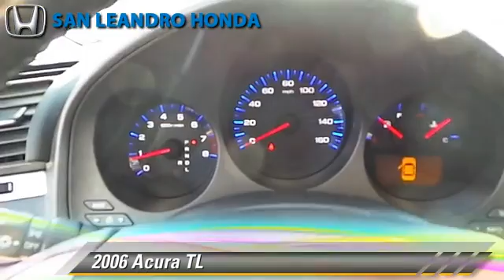Cheap Used Cars for Sale Bay Area Oakland Hayward Alameda San Leandro Ca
Search for more high-quality vehicles at San Leandro Honda:
/search.asp?dealerlist=000210

[DFIN:2:2648899:I:D7D10791:00ca8b1ec5e12cb51ecb2f3cc5eae4a7]